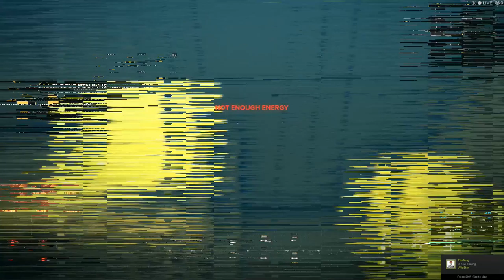[GG] Deus ex: Mankind Divided #8 : สืบสวนคดีระเบิดรถไฟและความลับที่ซ่อนไว้ในองค์การเรา !!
ทำ mission หลักเพิ่มเติมครับผม พาทนี้ไม่ค่อยมีไรนะ มิชชั่นหลัก 2 อันมันให้คุยกับลอบเร้นเข้าไปในเน็ทเวิคแค่นั้นเอง ไม่ได้ยิงใครเลย 5555+

GuG Social Profile .

• PC Gaming •
CPU : I7-6700k
M/B : Z170x gaming 7
RAM : 16 gb
VGA :  GTX 980 ti

• Gaming Gears •
Headset : 7.1 Strix DSP
Microphone : Razer seiren
Keyboard : Razer Blackwidow Stealth
Mouse :
Mouse Pad :
Mouse bungee :